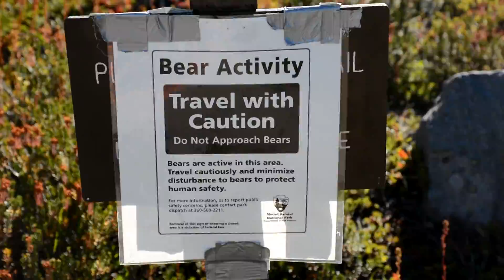Backpacking the Wonderland Trail in Mount Rainier National Park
A multi-day hike on one of America's best backpacking trips, the 93-mile Wonderland Trail in Mount Rainier National Park.